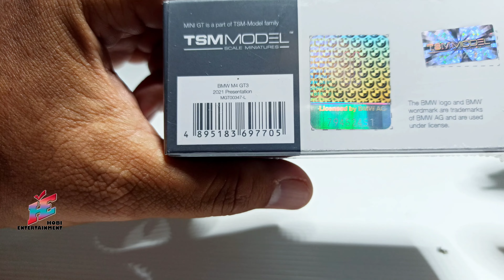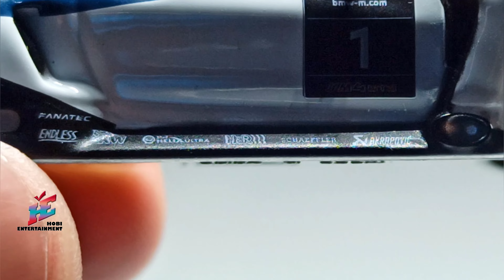MINI GT BMW M4 GT3 2021 PRESENTATION / UNBOXING 2023 MINI GT DIECAST 🔥🔥🔥